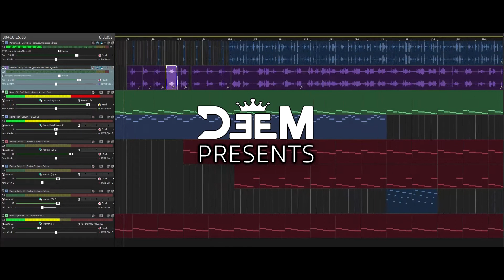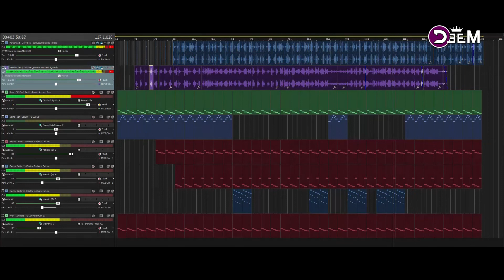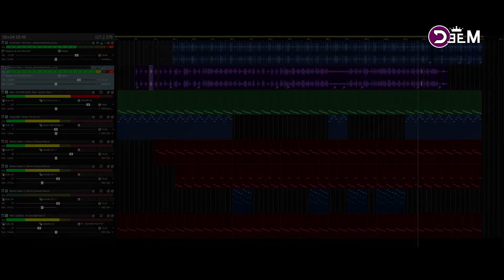DeeM - Glory Woman (Portishead x Neneh Cherry) Cover Version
Acapella : Neneh Cherry – Woman
Original Drums : Portishead – Glory Box
- Strings by DeeM
- Bass by DeeM
- Keyboard by DeeM
- Electric Guitar 01 by DeeM
- Electric Guitar 02 by DeeM
- Electric Guitar 03 by DeeM

*** THIS VIDEO RESPECT U.S. LAWS ***